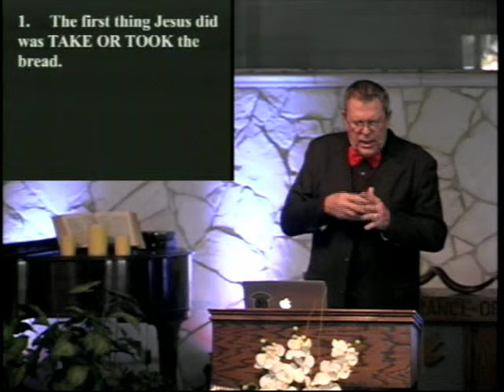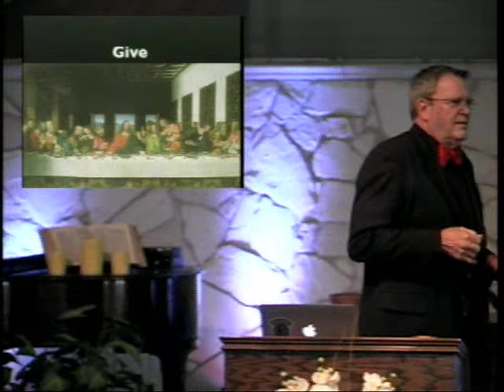Movie Record 4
AM/PM
Date
Calvary Community Church (AG) Norwalk, CA
Name